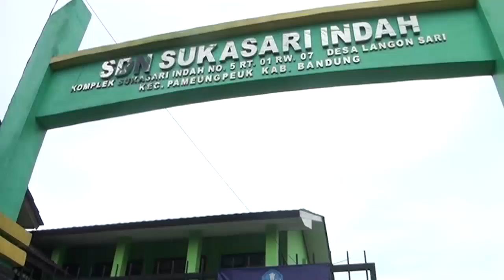SDN SUKASASRI INDAH KEMBANGKAN BUDAYA POSITIF